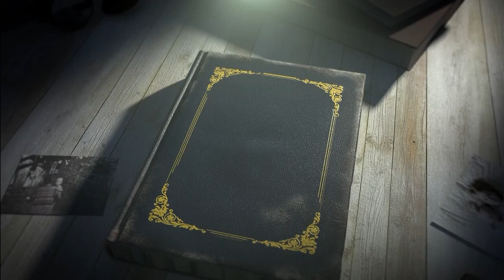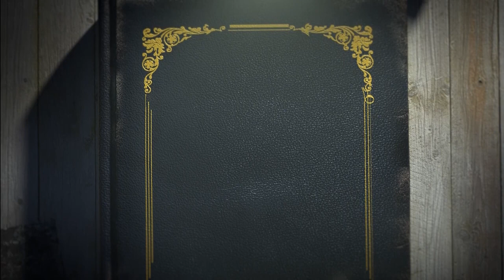V.Madhusudanan Nair ll Onakinavu ll kavitha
Famous onam poem 'Onakkinavu'  by V.Madhusudanan Nair